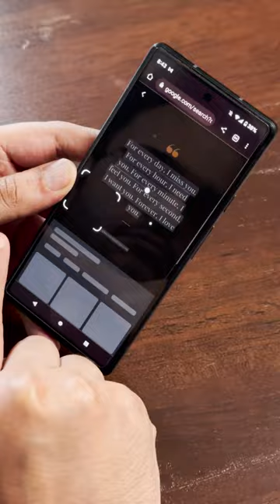Copy text from image on Android Phones!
Use this Google Scanner feature to copy text from images on your android phones!